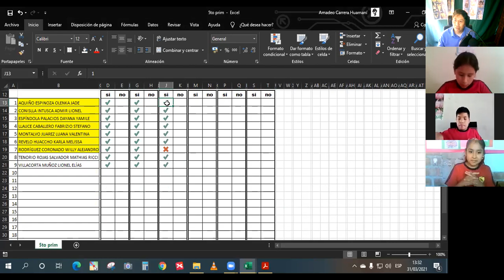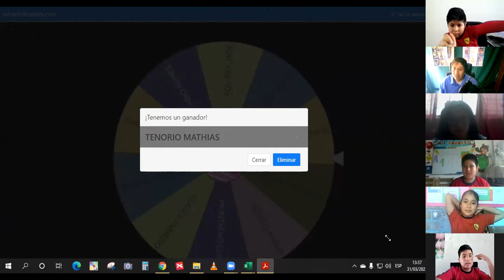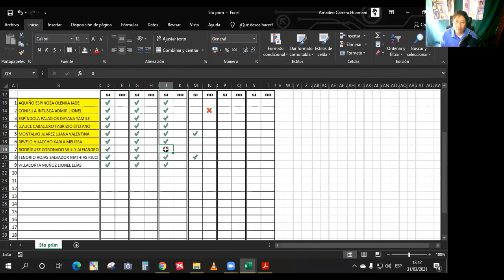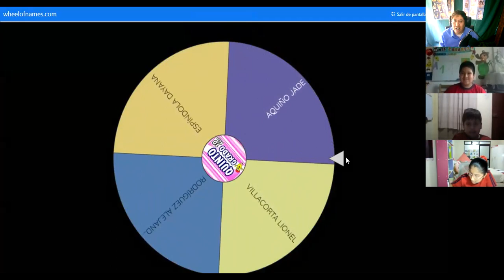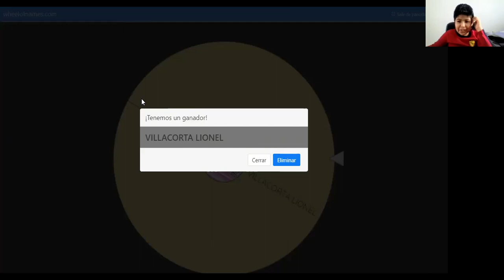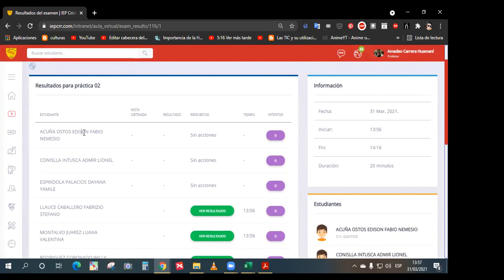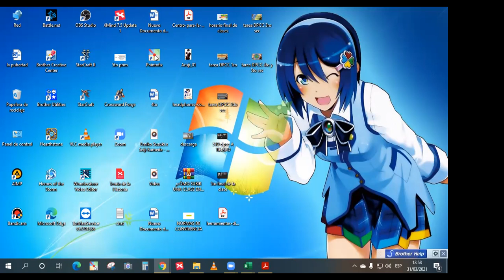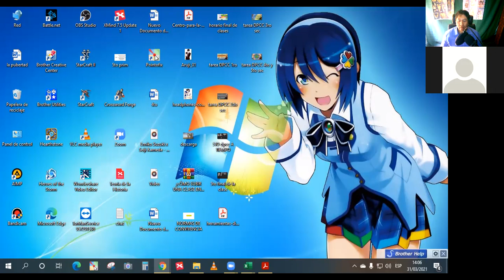Orales y práctica 5to prim PS